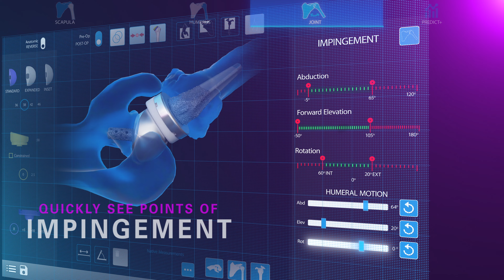Equinoxe Planning App v2.2 Overview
Quickly get to know all the new features of the Equinoxe Planning App, including a redesigned, enhanced user interface that allows surgeons to plan shoulder component placement and select a range of implants and sizes for the scapular and humerus - and easily access Predict+ patient-specific outcome predictor.

Predict+ is not available in the US

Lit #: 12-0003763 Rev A